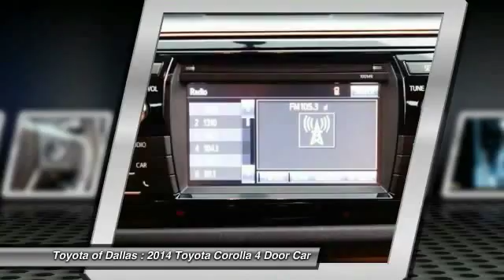2014 Toyota Corolla Dallas TX EP153895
2014 Toyota Corolla LE

ABS brakes, Electronic Stability Control, Heated door mirrors, Illuminated entry, Low tire pressure warning, Remote keyless entry, and Traction control. Come visit our BRAND NEW State-of-the-Art dealership.  Our brand new facility, amenities, service drive, and available selection of NEW & Pre-Owned vehicle inventory make Toyota of Dallas your premiere choice for Toyota dealerships in the Dallas/Ft. Worth area.  Stop by and see why we are, YOUR TOYOTA CONNECTION!. brbrYou won't find a better car than this terrific-looking 2014 Toyota Corolla. Motor Trend credits Corolla with reliability and dependability. Climb into this great Toyota Corolla, knowing that it will always get you where you need to go, on time, every time. Toyota Certified Pre-Owned means you not only get the reassurance of a 12mo/12,000 mile Comprehensive warranty, but also up to a 7yr/100,000-Mile Powertrain Limited Warranty, a 160-point inspection/reconditioning, 1yr Roadside Assistance, trip-interruption services, rental car benefits, and a complete CARFAX vehicle history report. It is nicely equipped with features such as ABS brakes, Electronic Stability Control, Heated door mirrors, Illuminated entry, Low tire pressure warning, Remote keyless entry, and Traction control. brbrAll pricing is subject to change and may not include dealer added options.  Come visit our BRAND NEW State-of-the-Art dealership.  Our brand new facility, amenities, service drive, and available selection of NEW & Pre-Owned vehicle inventory make Toyota of Dallas your premiere choice for Toyota dealerships in the Dallas/Ft. Worth area.  Stop by and see why we are, YOUR TOYOTA CONNECTION!.  Toyota of Dallas proudly serving the following communites Plano, Richardson, Grapevine, Irving, Coppell, Dallas, Mansfield, McKinney, Frisco, Rockwall, Garland, Allen, Lewisville, Carrolton, & Farmers Branch.